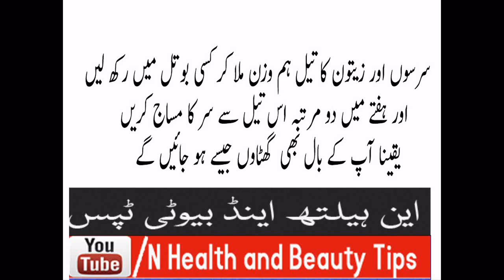گھٹاوں جیسے گھنے اور لمبے بال چند دنوں میں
Don't forget guys, if you like this video please "Like," "Favorite," and "Share" it with your friends to show your support